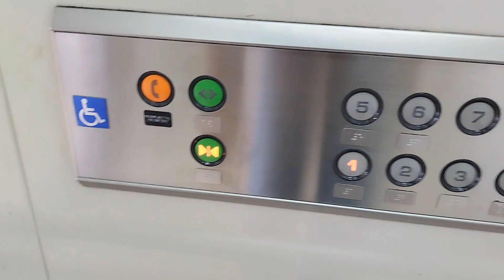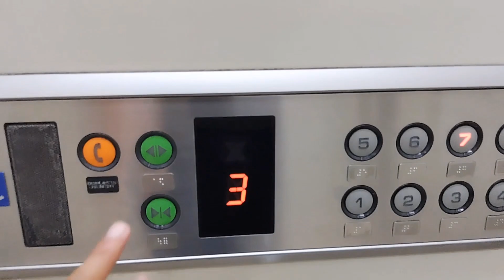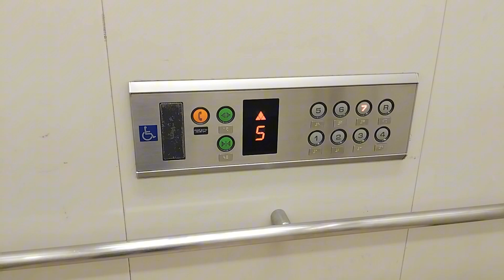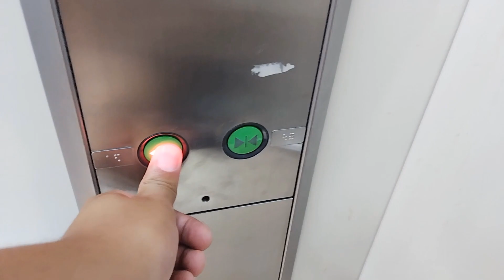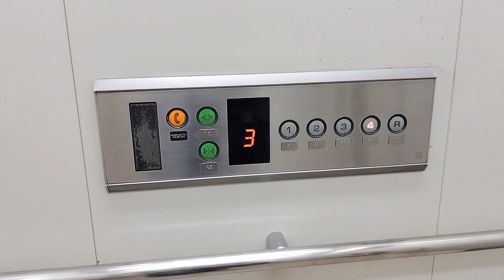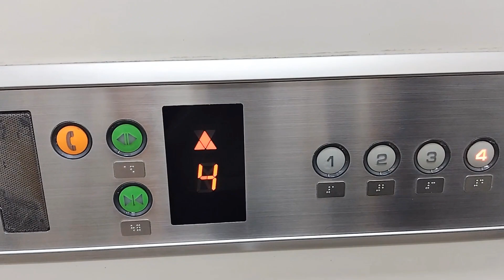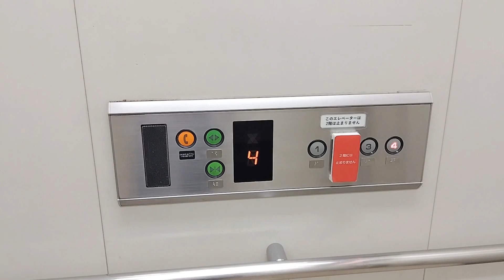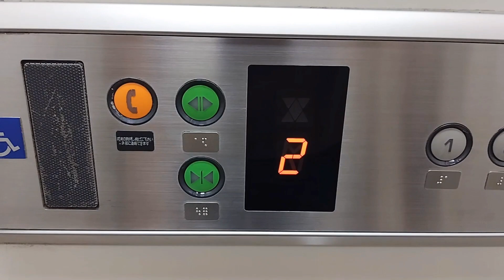【5.直通運転化】イオンモール熱田のエレベーター〜2023〜 / AEON MALL Atsuta Elevator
名古屋市熱田区にある大型SC、イオンモール熱田のエレベーターです。2003年にイオン熱田SCとして開業し、2011年にイオンモールに改称されました。メーカーはOTISです。
なお、今回はアネックス館は未収録です。2年前に収録しているので、見たい方は上のリンクからご覧ください。

00:00- 夕立のせいで外観撮れなかった

00:07- 1.立体駐車場北側
03:12- 2.立体駐車場南側
乗り場カラーは水色です。各箇所ともに2機ずつ設置されていて、全機に車椅子操作盤が付いていますが、右側は片方だけです。立駐南側のエレベーターは乗り場に「専用」がありますが、専用のボタンはないので、何の為に付けられたかは不明です。
熱田は全国的にも珍しいOTIS製のエレベーターが設置されており、東海地方では浜松市野にもあります。(かつては名古屋みなとにもあった)
収録日は天候不良による立体駐車場の利用者も多かった為、利用者も多かったです。また、屋上は閉鎖されていますが、不停止ではなかったと思います。

05:16- 3.金山広場
乗り場カラーは緑です。こちらは屋上には止まりますが、閉鎖されている為、立ち入ることはできません。ホールランタンが付いていますが、点滅はしません。
利用者は多いです。
08:16- 4.熱田広場
乗り場カラーは黄色(寄りのオレンジ)です。こちらは4階止まりです。乗客が多かった為、天井は映せませんでしたが、金山広場と同じでした。
11:02- 5.AEON熱田店クリニック直通(1号機)
12:46- 6.AEON熱田店各階停止(2号機)
乗り場は薄橙色で、こちらは3機設置されています。エレベーターは4階と表記されていますが、実際は屋上駐車場です()
以前は3機とも群管理でしたが、久々に訪れた所、1号機のみクリニック直通運転になり、群管理も1号機のみは単独運転になりました。また、2階は不停止になり、ボタンも押せないように隠されています。

機種:オーダーレボ
停止階:(立体駐車場)1,2,3,4,5,6,7,R
　　　 (金山広場)1,2,3,4,R
　　　 (熱田広場、AEON熱田店(2,3号機)1,2,3,4
　　　 (AEON熱田店1号機)1,3,4
不停止階:(AEON熱田店1号機)2
アナウンス:○
定員:24名
積載:1600kg
用途:乗用
設置数:(AEON熱田店)1+2
　　　 (それ以外)2

アクセス:金山総合駅から無料シャトルバス利用

最後までご覧頂きありがとうございました。
※快適な視聴環境を作るため、コメント欄やチャット欄への荒らし行為などはご遠慮ください。

・2ndチャンネル→@ET_ShizuAi_2nd

This is AEON MALL Atsuta Elevator.Maker is OTIS.
It is in Atsuta Ward, Nagoya City, Aichi Prefecture, Japan.